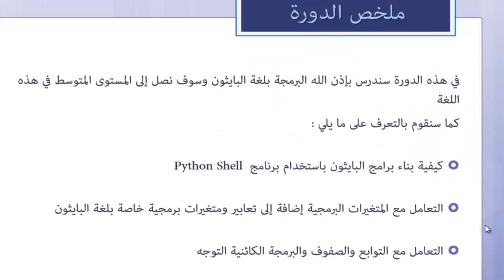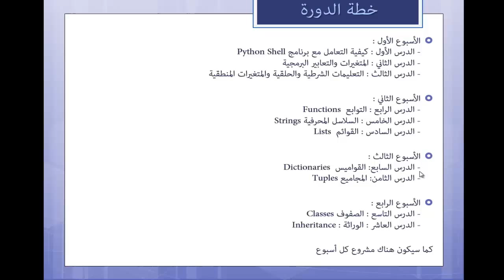تعريف بدورة البايثون